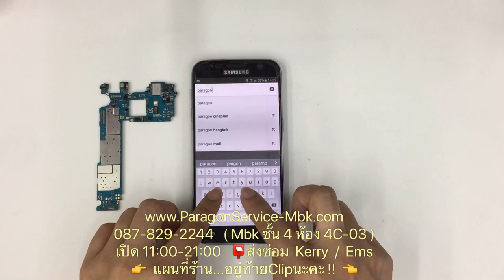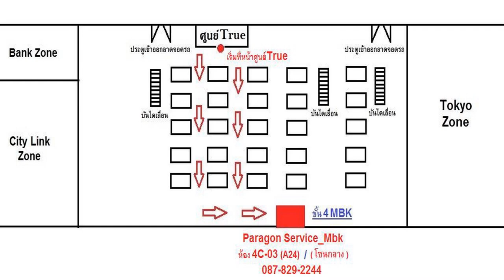Samsung S7 เปิดไม่ติด ชาร์จไม่เข้า เปลี่ยนบอร์ด No Power ( /087-829-2244)